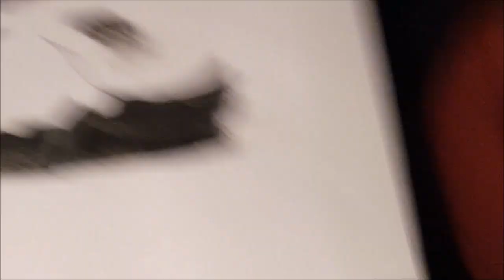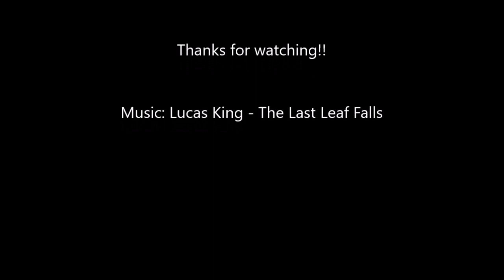Fantastic Beasts - Drawing Newt Scamander (Eddie Redmayne)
My latest drawing of lovely Eddie Redmayne as Newt Scamander in Fantastic Beasts an where to find them.